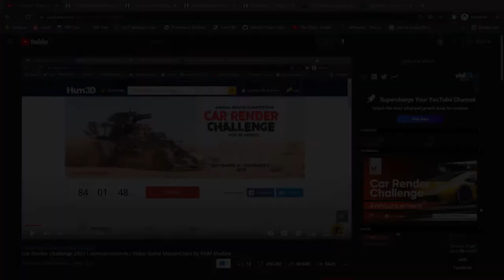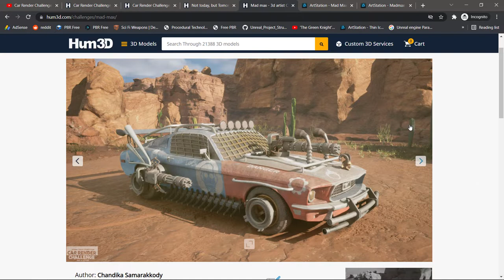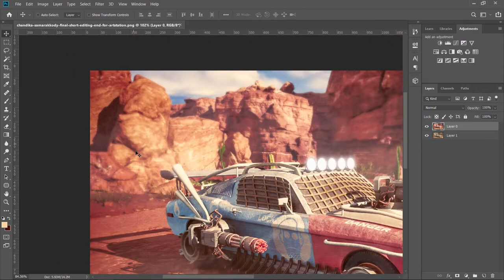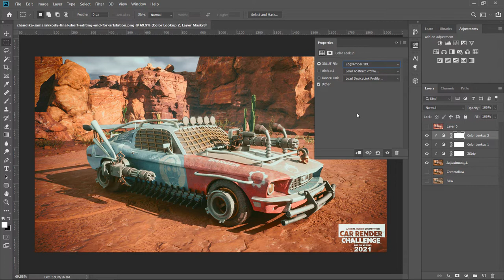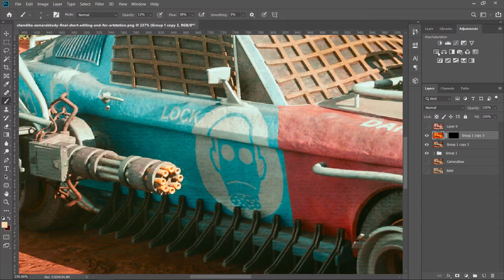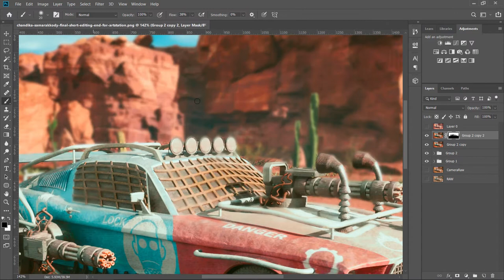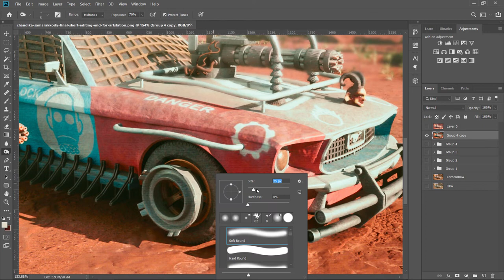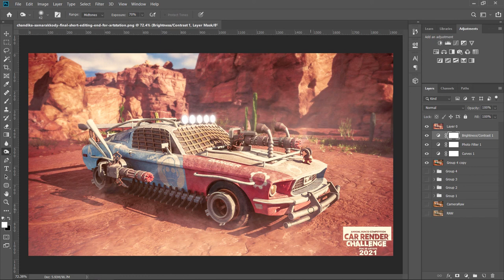Do Post-Process | 02 | Photoshop Tutorial | Video Game MasterClass by RAM Studios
Cover Art by Chandika Samarakkody